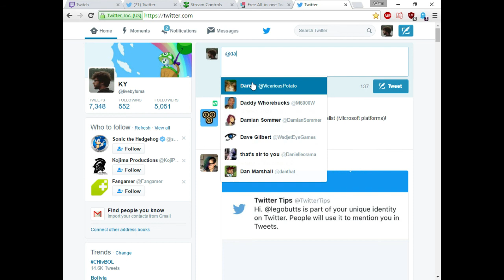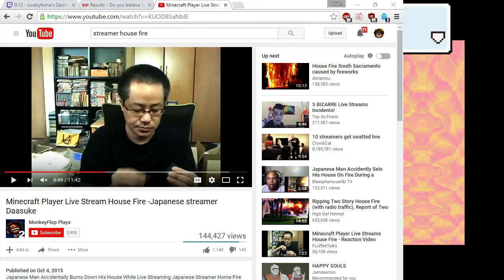[Vinesauce] KY - Mother 3 (Part 5)